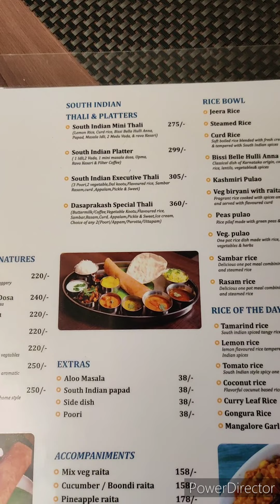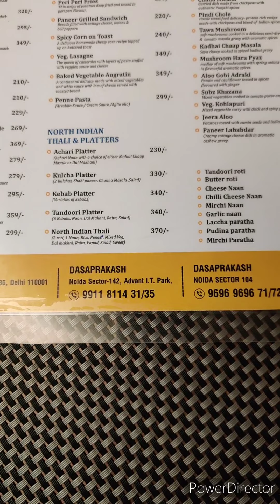The dasaprakash , CP , New Delhi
Some yummy south indian food at cp.